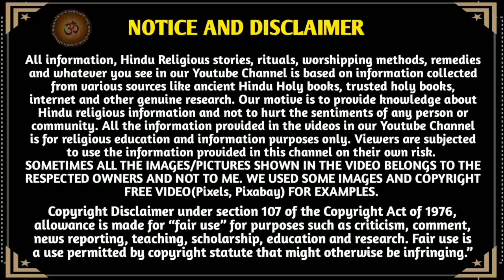શ્રીદુર્ગા સપ્તશતી અધ્યાય - પહેલો,મધુ-કૈટભનો વધ || Durga Saptshati Adhyay - 1|| Chandi Patha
મિત્રો,

   આપણી youtube ચેનલ "આવો સત્સંગ માઁ "આપ સૌ નુ સ્વાગત છે..અત્યારે નવરાત્રી નો આરંભ થાઈ ગયો છે.. આ નવરાત્રી માં ચંડી પાઠ, દુર્ગા સપ્તશતી નો પાઠ કરવાથી માઁ ની કૃપા અનંત ગણી પ્રાપ્ત થાઈ છે..  આ વિડિઓ માં શ્રી માર્કંડેય પુરાણ ના સાવર્ણીક મન્વંતર કથા અંતર્ગત દેવીમાહાત્મ્ય માનું "દુર્ગા સપ્તશતી "નો પાઠ સંભળાવવામાં આવ્યો છે, આ દુર્ગાસપ્તશતી માં 13, અધ્યાય છે, તેમનો આજે સાંભળશુ દુર્ગા સપ્તશતી અધ્યાય - પહેલો (1).. આ ચંડી પાઠ નવરાત્રી દરમ્યાન વાંચવા થી કે સાંભળવાથી માતા દુર્ગા દેવી, નવ ચંડી ની કૃપા પ્રાપ્ત થાઈ છે. મનુષ્ય ને સુખ, શાંતિ, યશ, કીર્તિ, ભુક્તિ અને મુક્તિ પ્રાપ્ત થાઈ છે..
ધન્યવાદ 🙏